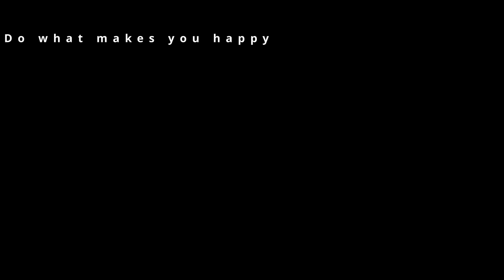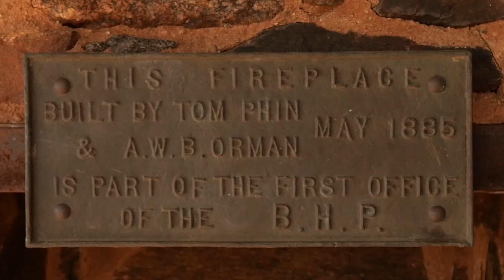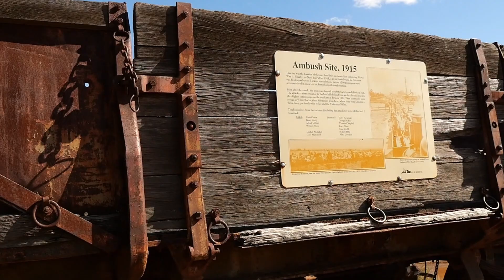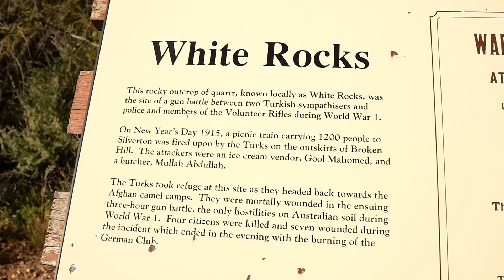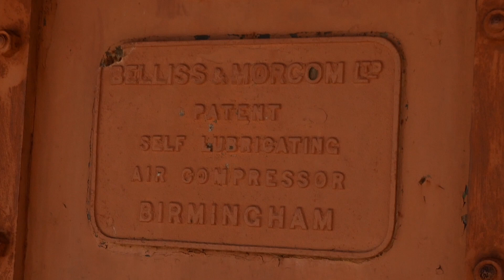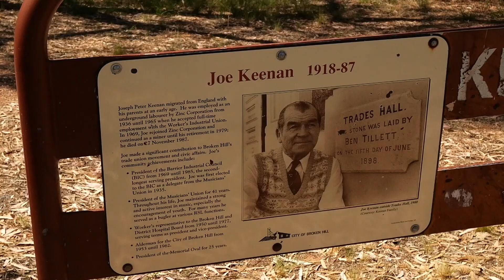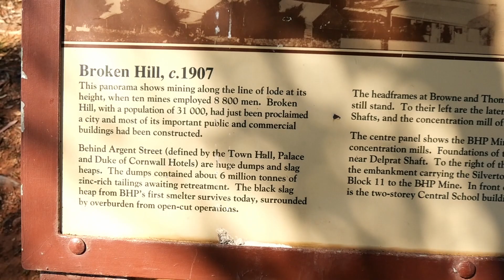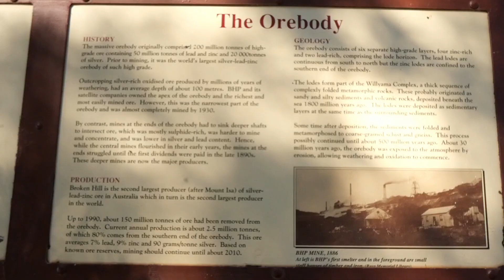BROKEN HILL, NSW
Travel Vlog around Broken Hill